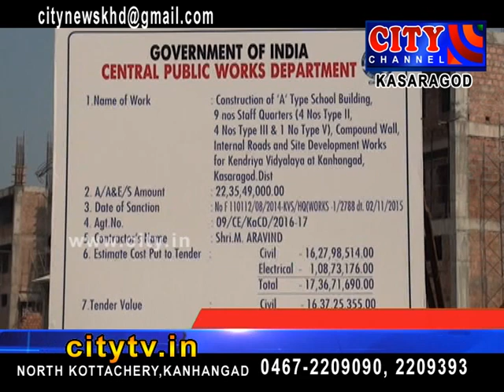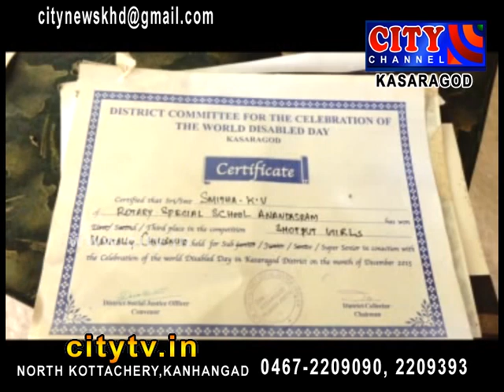CITY CHANNEL KASARAGOD NEWS JANUARY 30 2018